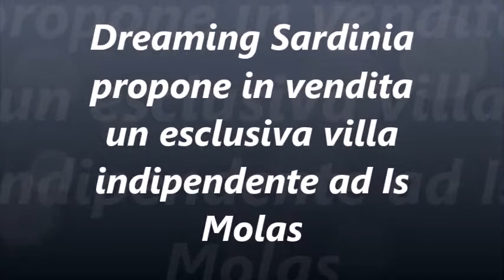is Molas Golf - Villa in vendita -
Pula - Villa is Molas Golf
In un contesto esclusivo turistico-residenziale, vi presentiamo in vendita una delle ville più belle e originali della zona, pensata e costruita con attenzione ai dettagli e con il fine di godere il più possibile del contatto con la natura circostante che regala scorci di panorama sia sulla collina che sulla costa.